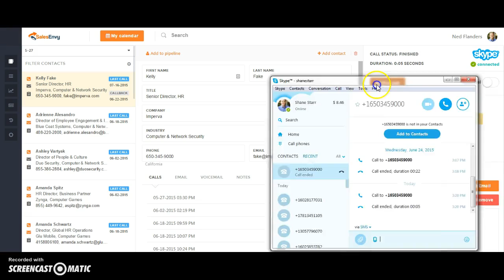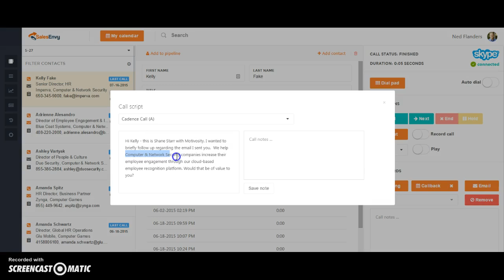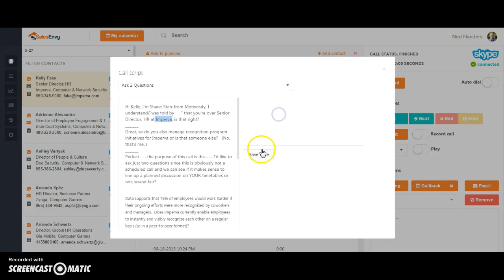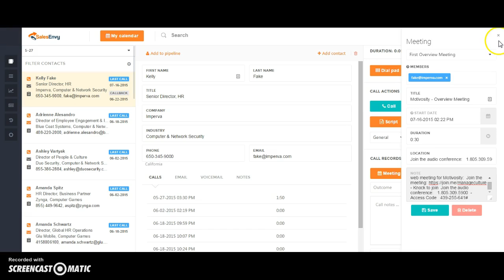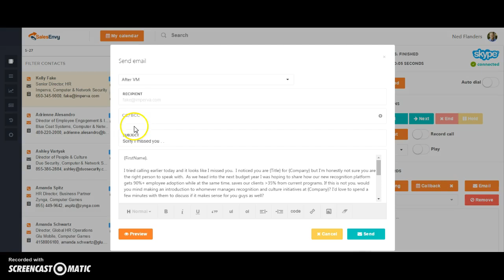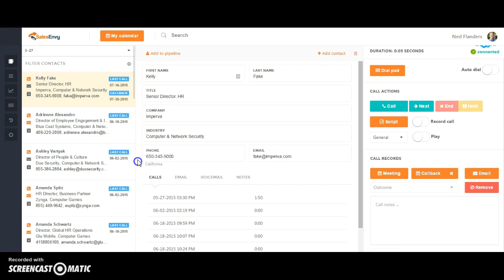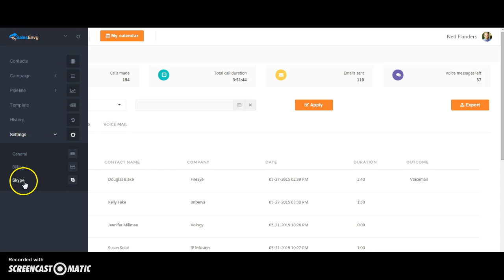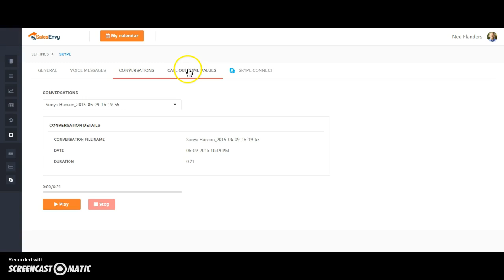Skype VOIP Predictive Sales Power Dialer for click-to-call Auto Dialer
SalesEnvy.com is a sales auto-dialer built for Skype click-to-call and Google Apps.  The tool enables Skype call recording, Gmail templates for sales, pipeline management and CRM features for Skype and Google.  Although Local Presence for skype is yet to come, almost all features are available to scale a cost effective platform to sell and manage sales processes for Sales Development Representatives (SDR) abd Business Development Reps (BDR) using Skype.  This also works within Salesforce or have your Sales Development Team work outside Salesforce and then send accounts over to Account Executives that use Salesforce.